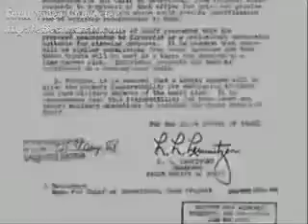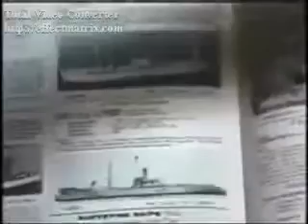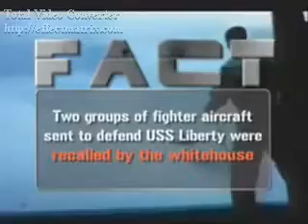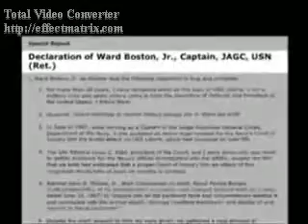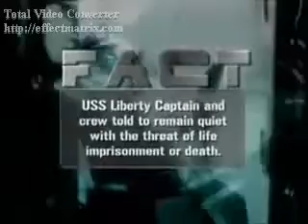Israeli attack on USS Liberty (US Navy ship)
We a change